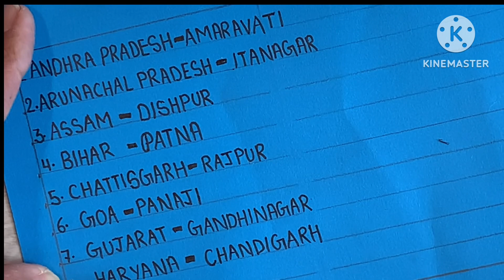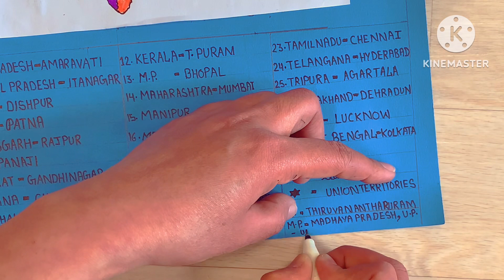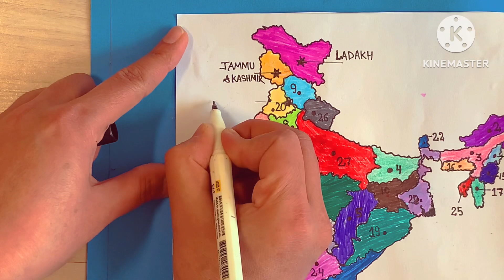States of India II Indian States, Union Territories & Capitals II